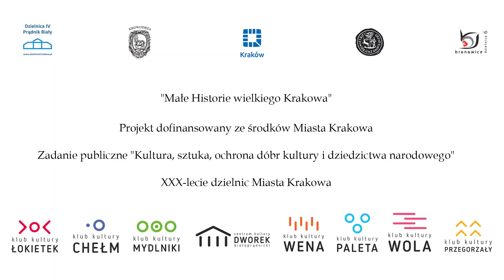Małe historie wielkiego Krakowa │ Dwór na Jodłowej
Tajemniczy dwór wokół którego pasą się konie, położony w jednej z najbardziej malowniczych dzielnic Krakowa, Przegorzałach. Warto wybrać się na spacer wśród skał i zabytkowych willi z książką Anny Skarbek-Sokołowskiej „Czas udręki i czas radości”, gdzie autorka opisuje swoje dzieciństwo spędzone w folwarku na Jodłowej.

Projekt Stowarzyszenia na Rzecz Dworku Białoprądnickiego.
Materiały historyczne: Stowarzyszenie Twoje Korzenie w Polsce
Realizacja materiału filmowego:  Łucja Malec Kornajew "Fishka Kraków Tours", Kamil Wojtak "57 Film"

Sfinansowano ze środków Miasta Krakowa. Zadanie publiczne: kultura, sztuka, ochrona dóbr kultury i dziedzictwa narodowego.